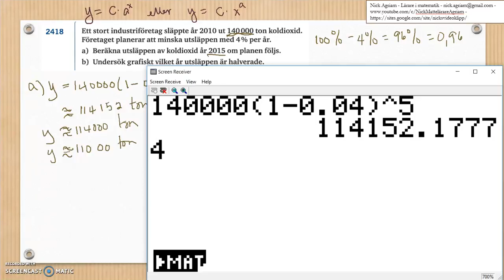Genomgång av Matematik 5000 Ma 2c Kapitel 2 Potensfunktioner och exponentialfunktioner del 2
Genomgång av Matematik 5000 Ma 2c   Kapitel 2   Potensfunktioner och exponentialfunktioner del 2     Besök gärna min google site för mer video: